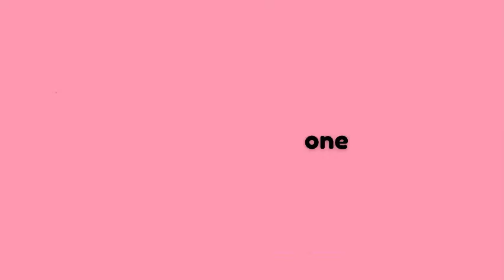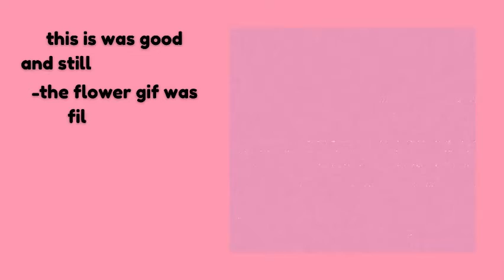Reacting to my old/cringe/edit videos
Link for the sponsor if you click this you can view and
edit my photo edits from Canva~!
this is why I'll do a voice reveal!
to be comfortable and be great!